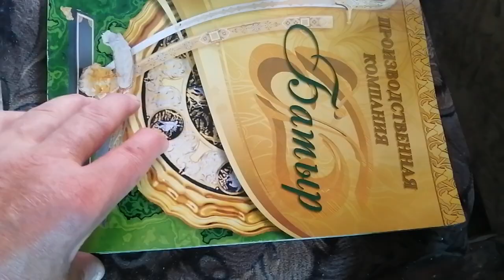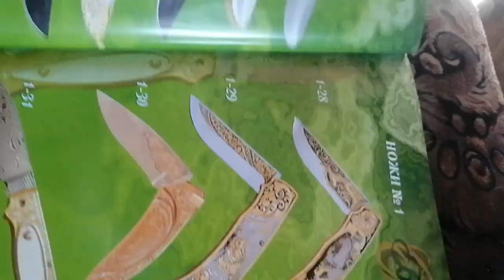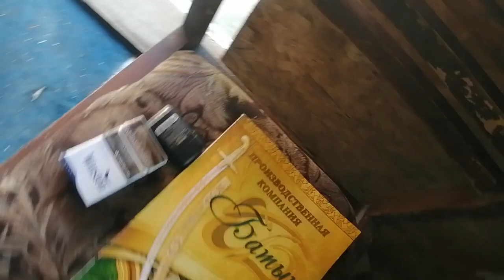02.09.2023.С 2:30- Интересно и полезно.Как работает система МЛМ! .Ю/к:Стороженко Владимир